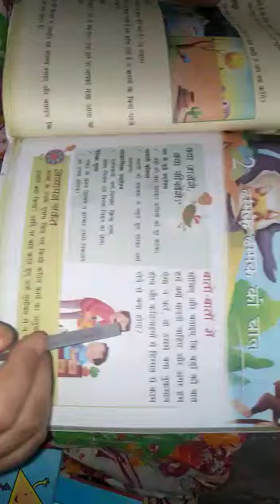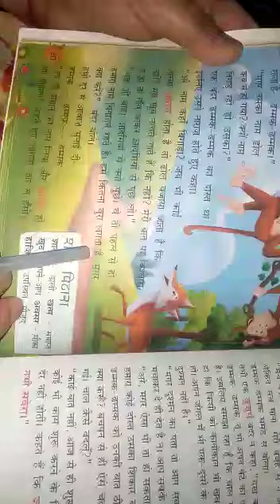Class 3rd Hindi, Chapter 2, Dhamak Dhamak ki Chaal